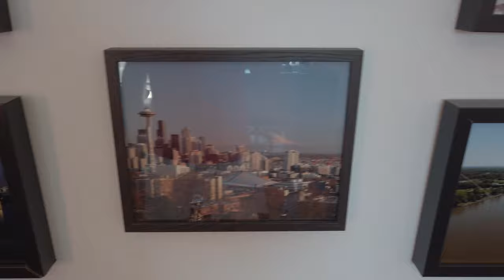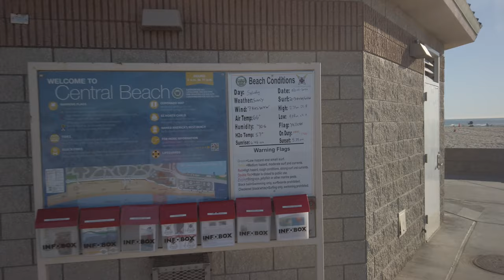What Its Like to Live in San Diego - Pros and Cons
I get asked all the time what its like to live in San Diego. In this video I do a  mini tour of San Diego of places I frequent and then give my 2 cents at the end.